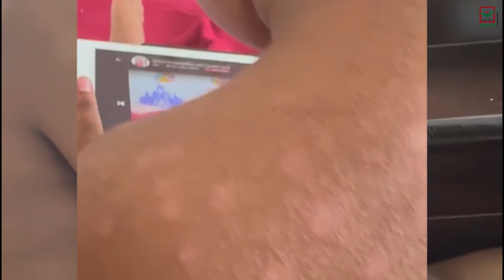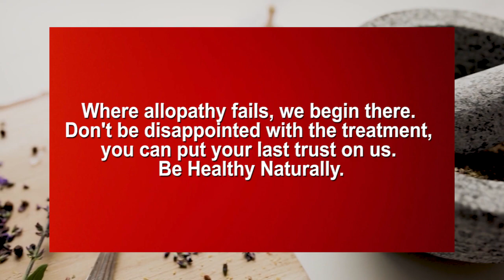যেভাবে সুস্থ হয়ে উঠলো সোফিয়া ।। How Sophia recovered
আমাদের অসংখ্য সফলতার রেকর্ড আছে। সোফিয়ার কেসস্টাডিটি আপনাদের সাথে শেয়ার করার মূল উদ্দেশ্য হচ্ছে, আমাদের সফলতা নয়, বরং ন্যাচারোপ্যাথির সক্ষমতা তুলে ধরা। আমেরিকার মতো উন্নত দেশে যে চিকিৎসা সম্ভব হয় নি, আমরা ন্যাচারোপ্যাথির সাহায্যে সেই অসাধ্যকে সাধন করেছি।
We have numerous success records. The main purpose of sharing Sophia's case study with you is not to show our success, but to highlight the potential of naturopathy. Treatment which was not possible in developed countries like America, we have achieved the impossible with the help of naturopathy.
Where allopathy fails, we begin there.
Don't be disappointed with the treatment, you can put your last trust on us.
Be Healthy Naturally.

চিকিৎসা পরামর্শের জন্য যোগাযোগ করুন-
Dr. Saiful Islam
Naturopathic Physician
Founder & Director
DESH Health Center
(Holistic Health Care)